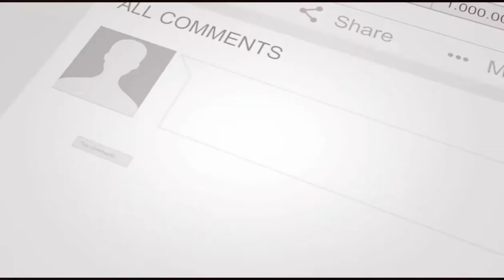Shameless▶Cast Then and Now 2021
Pour les enfants Gallagher, la vie n'est pas un long fleuve tranquille. Fiona, 20 ans, élève du mieux possible sa soeur et ses quatre frères. Leur mère les a abandonnés et eur père, Frank, alcoolique, dilapide l'argent des allocations familiales.
Nombre de saisons : 11
Adaptation de : Shameless
Nb. d'épisodes : 134 (liste)
Autres titres; francophones : Sans regret (Québec)
Distinctions : Primetime Emmy Award de la meilleure actrice invitée dans une série télévisée comique,